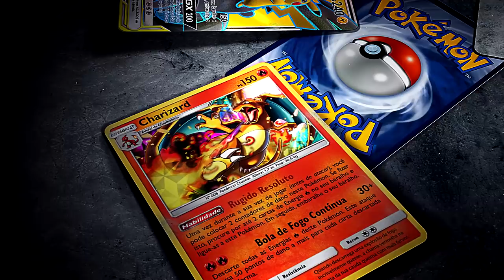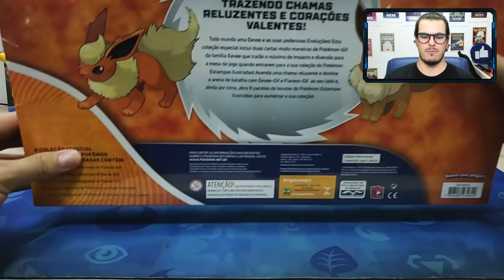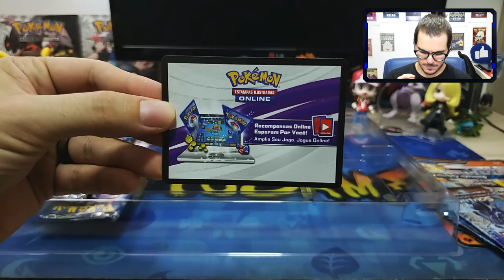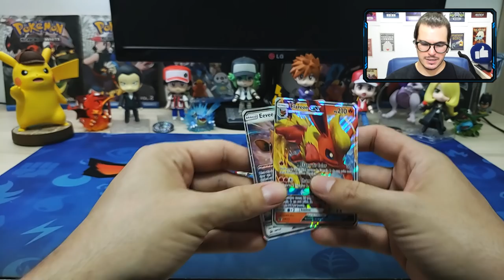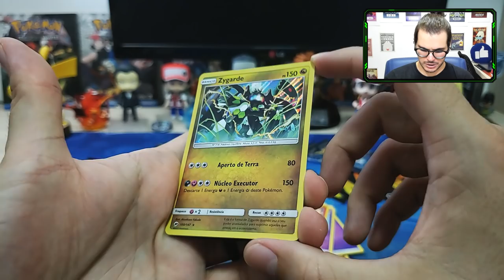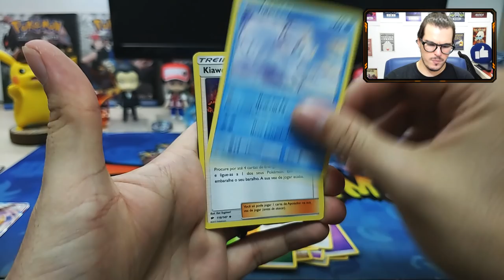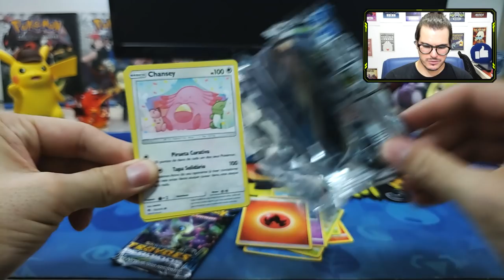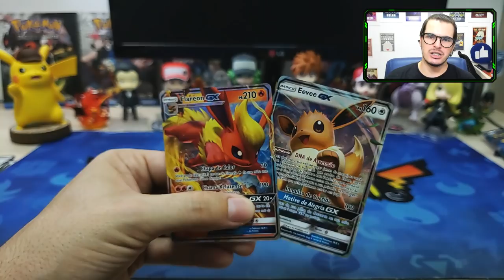FLAREON GX PROMO, O QUERIDINHO DO PRÓXIMO META?!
Quer concorrer a brindes e ajudar o canal?!